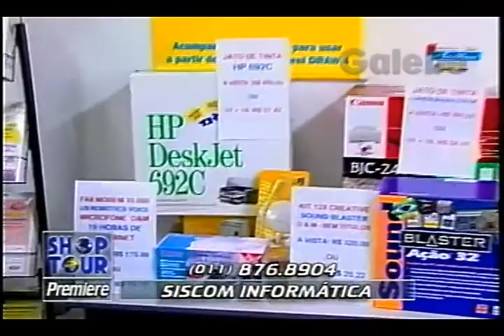SISCOM INFORMÁTICA DÉBORA GALEBE 06 06 1997